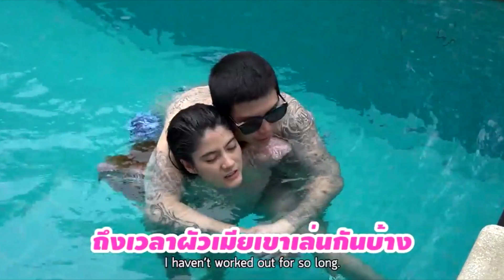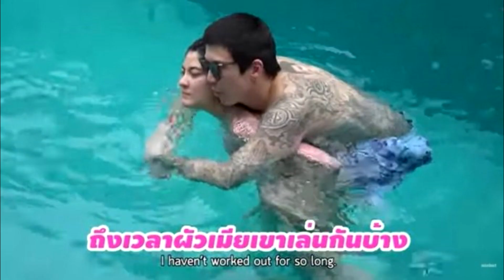ป๊อก ปิดบ้าน พาลูกเมียไปอยู่พัทยา เจอเรื่องผิดพลาดครั้งยิ่งใหญ่super star dara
เครดิต:ขอบคุณที่มา ป๊อกกี้ on the run🙏

ป๊อก ปิดบ้าน พาลูกเมียไปอยู่พัทยา เจอเรื่องผิดพลาดครั้งยิ่งใหญ่
พาลูกเมียครอบครัวมา ไปพักผ่อนที่พัทยา ป๊อก ภัสสรกรณ์ ถึงกับบ่นอุบใน  ว่าเจอความผิดพลาดครั้งยิ่งใหญ่ หลังจองบ้านแบบ pool villa หวังให้เด็กๆ ได้เล่นน้ำกัน แต่ต้องมาเจอที่พักไม่ตรงปก